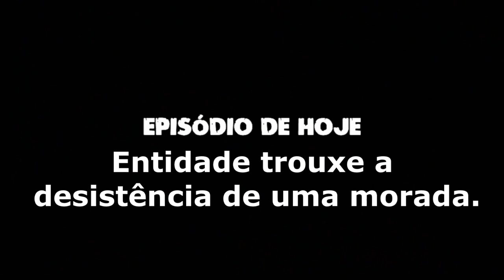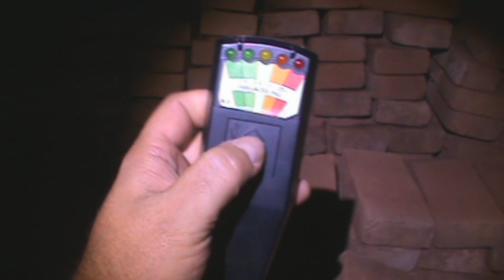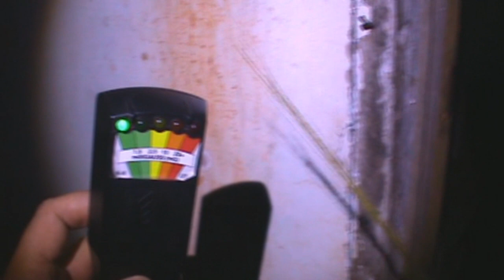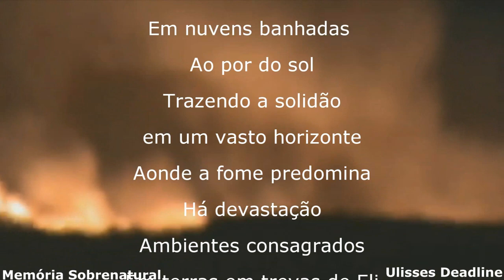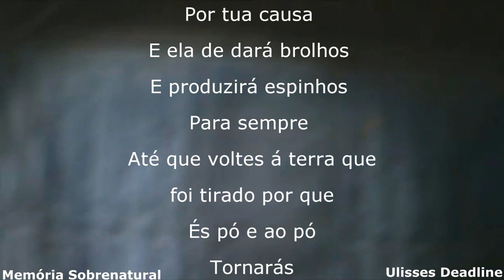DeadLine em: Entidade trouxe a desistência de uma morada Memória Sobrenatural